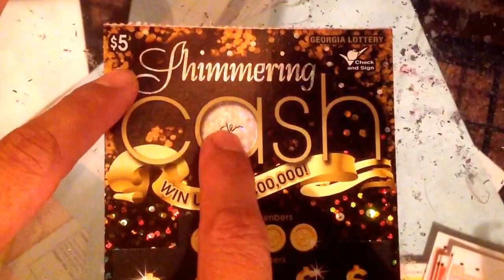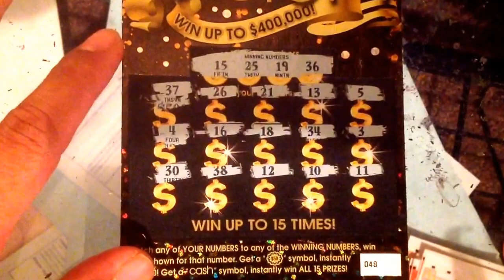$5 shimmering Cash...$1075 Georgia scratch ...pt 2